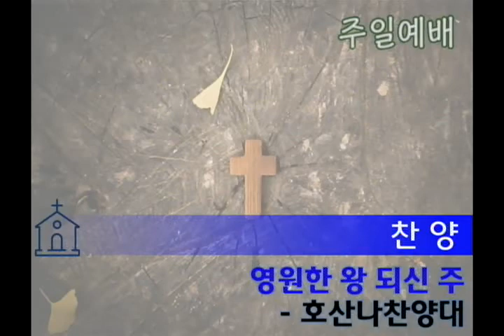영원한 왕 되신 주_일산동안교회(호산나찬양대)